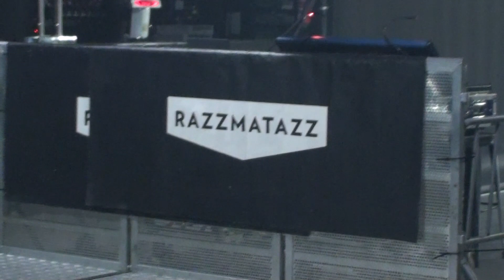Concierto de MIKE ZÁGORA ROCK BAND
Concierto de Mike Zágora Rock Band en Razzmatazz 2.

Guitar: Mike Zágora
Keyboards: Pau Pomés
Bass: Àlex Marquès
Drums: Gerard Sala